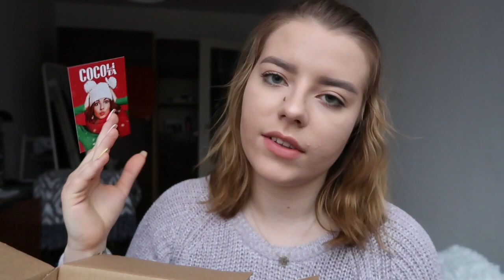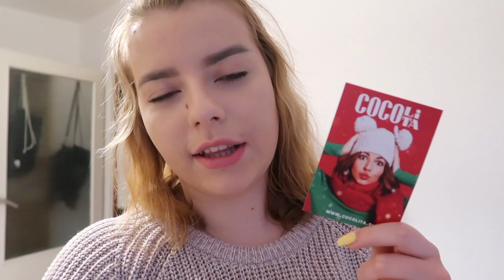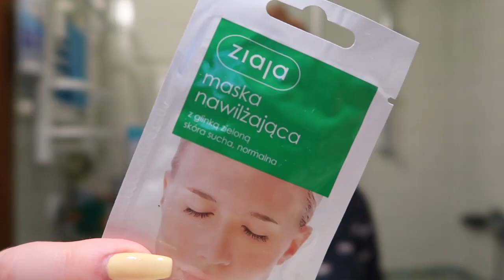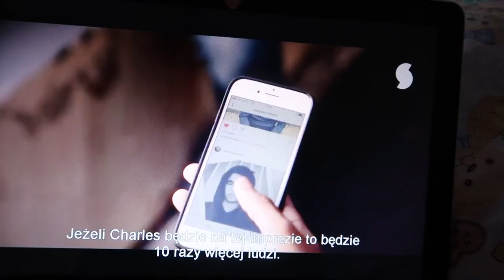KONKURS DLA WAS & MASECZKUJEMY SIĘ :)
Nie zapomnijcie o kciukach w GÓRĘ i SUBSKRYPCJI jeśli filmik się Wam spodobał :)

Tu mnie znajdziecie :

♥ Grupa na Facebooku - RYSIONATORS (pisane capslockiem)

NAGRYWAM : Samsung nx3000

MONTUJE W : iMovie